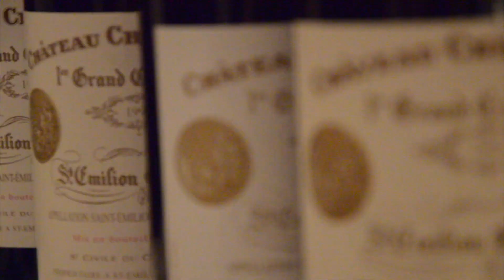Recipe of the month: Provence x New York cookies by Dorie Greenspan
As part of the Good France festival, 𝐃𝐨𝐫𝐢𝐞 𝐆𝐫𝐞𝐞𝐧𝐬𝐩𝐚𝐧, on Dessert columnist for the New York Times and James Beard Awards winner, has agreed to prepare a special recipe of which you can find all the elements on our website !